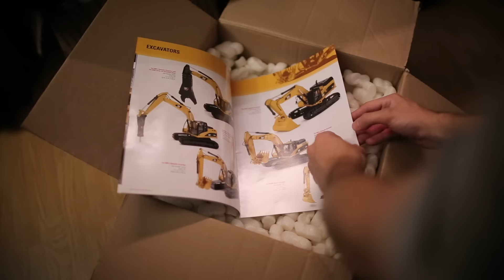Unboxing 2 more Norscot Cat 365BL's!